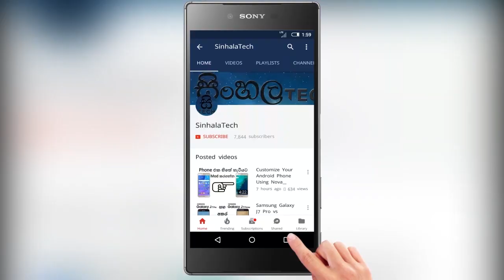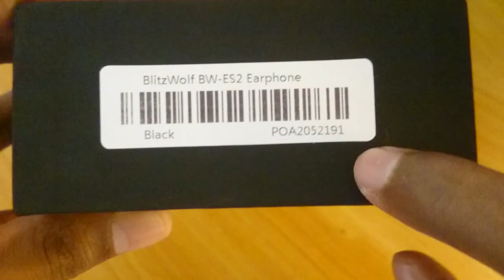BlitzWolf BW ES2 Dual Dynamic Earphone Unboxing & Review in Sinhala by SinhalaTech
tags-
BlitzWolf BW ES2 Earphone Unboxing in sinhala
BlitzWolf BW ES2 Earphone Review in Sinhala
BlitzWolf Unboxing in sinhala
BlitzWolf Review in Sinhala
BlitzWolf Headset Unboxing in sinhala
BlitzWolf Headset Review in Sinhala
BlitzWolf Earphone Unboxing in sinhala
BlitzWolf Earphone Review in Sinhala